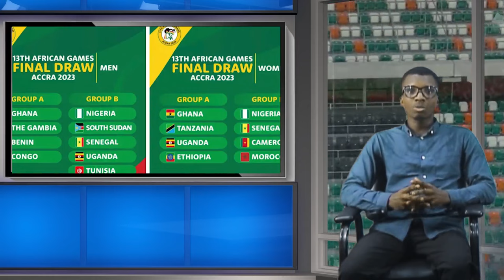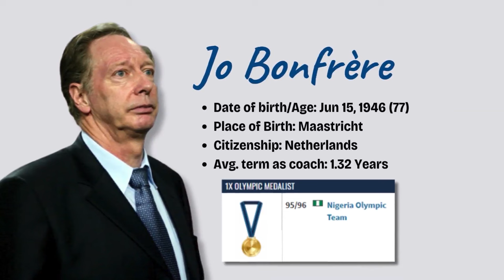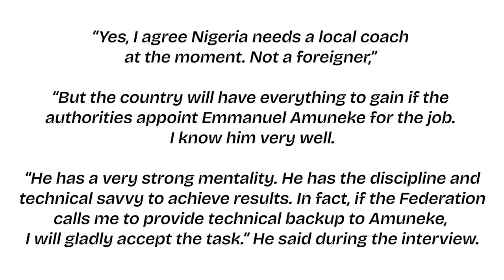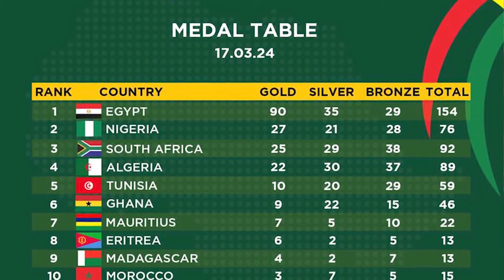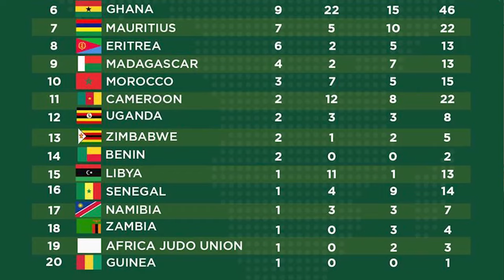Is Emmanuel Amuneke The Right Man For The Super Eagles Job?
This video showcases the trending stories making the rounds over the weekend on Complete Sports, they are the Editors "Pick of the week" You can click on the link to read the full story.

USEFUL LINKS

NFF Declares Super Eagles Coaching Position Vacant, Releases Requirements For Application

Complete Sports is Nigeria's No1. Sports daily. Its is published by Complete Communications Limited (CCL). Complete Sports is the most widely read paper in Nigeria in the newspaper category (Media Fact 2012). Other products from CCL is Complete Football magazine, i-Soccer, Total Chelsea and our CCL also has Complete Sports studio; a Hi-Def studio which is fully functional. Complete Sports Studio produces Sports Planet which is a 15 minutes radio show, it is aired on The Beat fm 99.9FM thrice a week; on Mondays, Wednesdays and Fridays at 6:45pm and on Nigeria Info 99.3FM on Mondays, Wednesdays and Friday at 5:45pm.